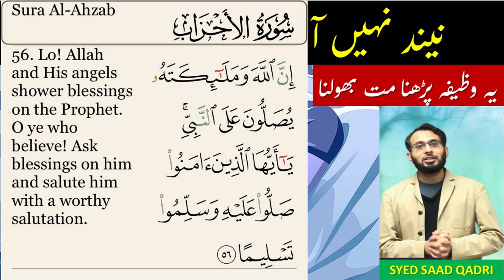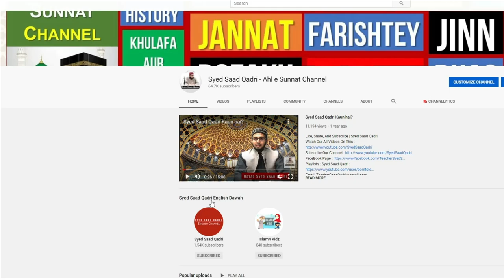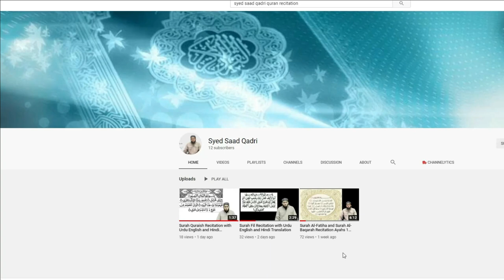Neend nahi aati tou yeh Wazifa padhain